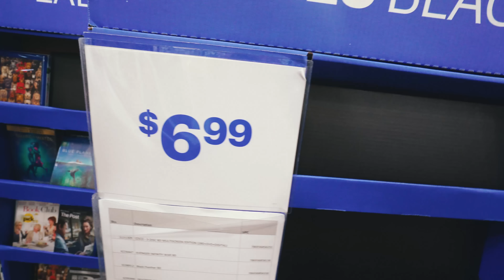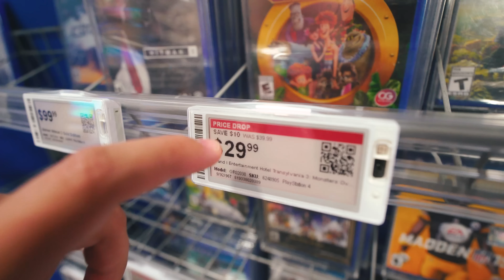DEI UM NINTENDO SWITCH DE PRESENTE PARA CHRIS BROWN ‹ PORTUGA ›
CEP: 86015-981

Londrina - PR